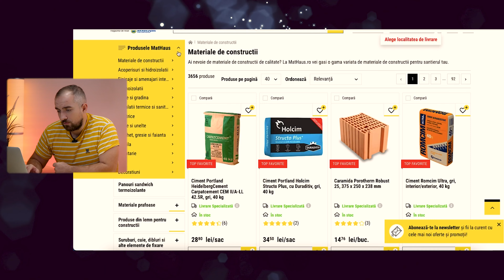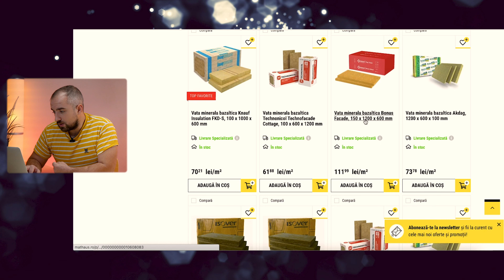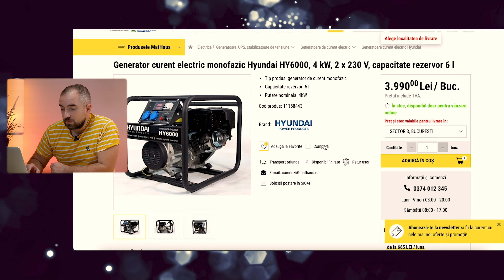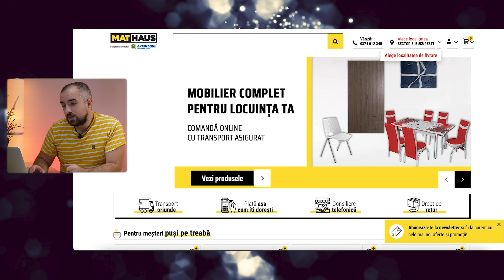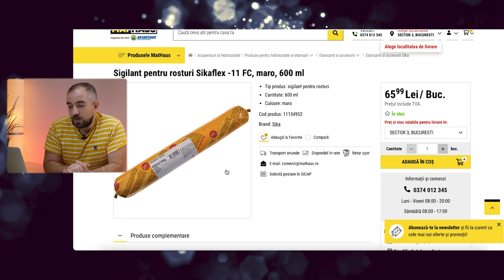Cum să faci economie la tine acasa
Orice locuință va avea nevoie de mici pregătiri pentru intrarea in iarnă. În videoclipul meu, am să îți spun despre cele mai importante detalii care pot face ca locuința ta să aibe un consum mai redus de energie, și în felul acesta să poți conserva mai bine energia din casa ta. Am să îți spun despre:
00:00 - Intro
01:50 - Izolația podului sau a mansardelor
03:10 - Vata minerala la MATHAUS - oferte
05:10 - Tâmplăria
06:28 - Curățarea jgheaburilor
07:40 - Verificarea acoperișului
08:17 - Curățare cos de fum
09:30 - Senzori de fum si monoxid de carbon
09:50 - Generator energie electrică
11:10 - Verificare sistem de încălzire
12:20 - Etanșeitate în construcții - rosturile
15:29 - Final
Produsele pe care le-am menționat în acest videoclip:
Izolație poduri și mansarde
🧰 Pentru colaborări ne poți contacta la adresa de e-mail marketing [ @ ] studiokolectiv.ro
🔘 Acest canal este o inițiativă de a aduce în modul de expunere prin video, experiența acumulatâ într-un birou de proiectare de arhitectură și urbanism
🔵 Nu uita că putem vorbi și pe Discord.
🔵 De asemenea ne poți citi si articolele scrise de pe blog urmarind link-ul de aici

ECHIPAMENTE
Filmez cu :
Sunet : Shotgun Saramonic Vmic Pro ;  Shotgun RODE Vmic NTG